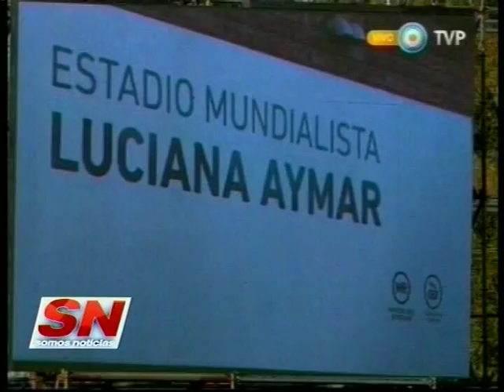Las Leonas. Campeonas de la Liga Mundial de Hockey.